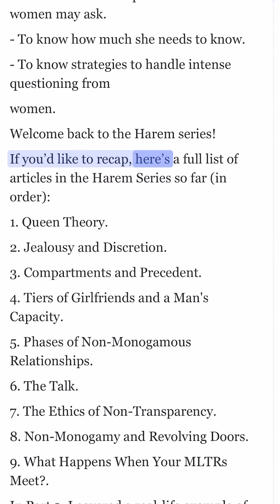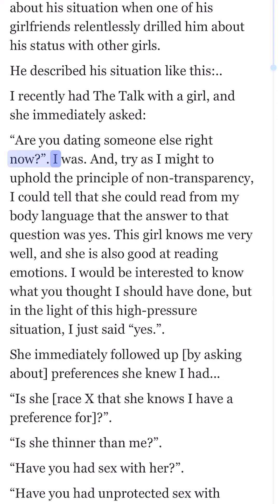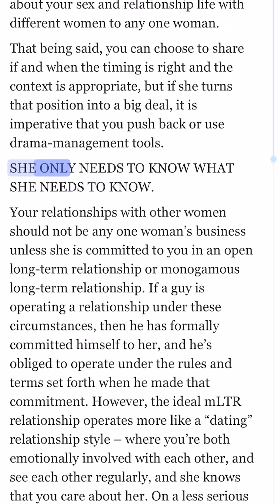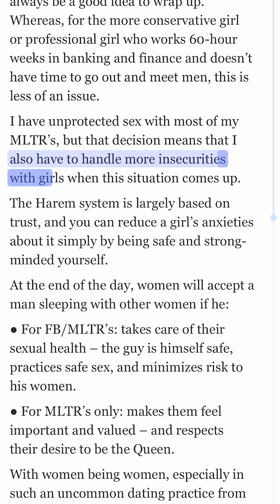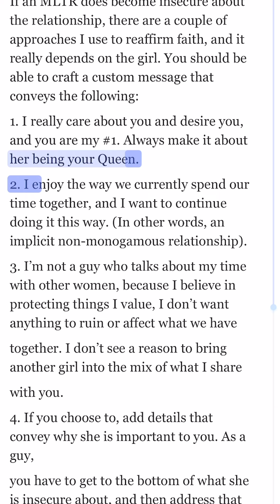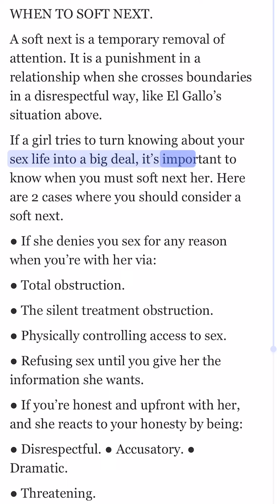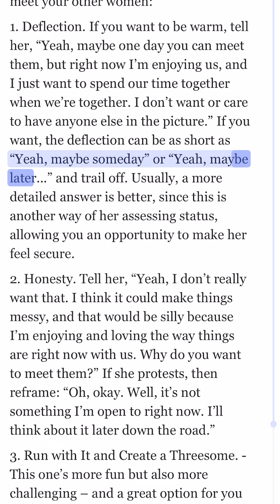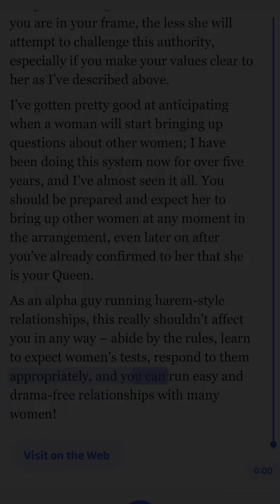When She Persistently Asks About Your Other Women - Harem Series Part 10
AI reading of the blog series by GirlsChase.com "The Harem building series"

Discover the secrets to different dating structures that involve one man and multiple women, whether this be casual or serious. Stop the cheating, stop the lies, stop the 'main chick-side chick drama'. Ethically and honestly be fulfilled in the type of relationship you want. This page covers casual,open, swinging, polyamorous or polygamous relationships. Take your pick, but make sure you pick a dating life that fulfills you!